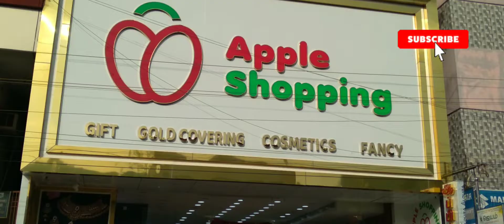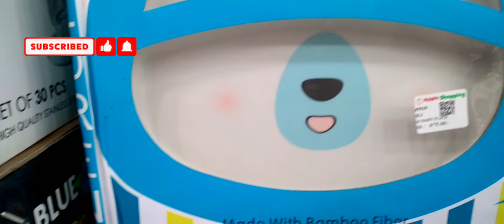Apple shopping || Apple shopping grand opening || Apple shopping in mailaduthurai